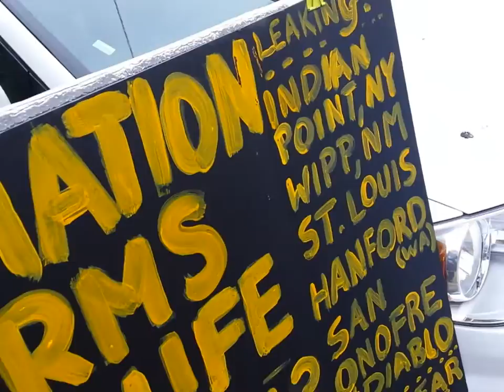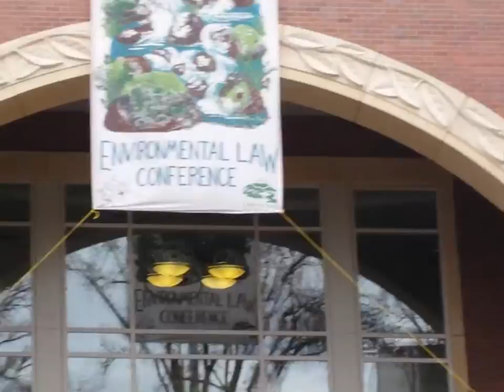Protest PIELC - No Panel on Env. Hazards from Fukushima - 5 yrs in!!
The Public Interest Environmental Law Conference did have one panel on the uranium mining hazards and the abuses they perpetrate.

Please follow my radio show:

every Monday, Wednesday and Friday at 8 am – 9 am pst.

Look on my Playlists and share the other two books I read by Dr. Gofman:

“Population Control Through Nuclear Pollution” and “Poisoned Power” (Playlists of the same names.)

We all must understand the real facts about nuclear contamination and it’s negative effects on our lives.

Donna Gilmore has put together a very useful website for everyone to become actively engaged in stopping the continued cover up of mismanagement and contamination by the nuclear industry.

Mimi German has gotten a “Citizen’s Lab” where they can test soil for radioactive isotopes:

BOTH OF THESE TWO SITES PROVIDE GREAT USEFUL INFORMATION THAT WE ALL NEED TO UTILIZE.